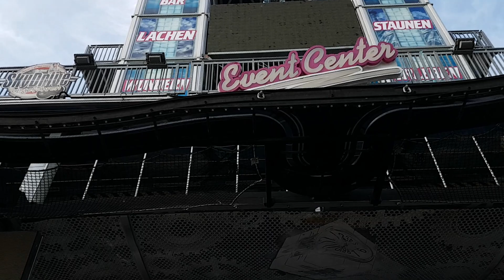Bürger Schützenfest Neuss 23.08.2019 - 27.08.2019 Aufbau/Rundgang Video vom 18.08.2019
Dies ist ein Aufbau/Rundgang Video von dem Bürger Schützenfest in Neuss, das in diesem Jahr vom 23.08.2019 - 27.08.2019 statt findet.

Beschickung:

Jupiter - Barth/Kipp
Konga - Küchenmeister
Apollo13 - Küchenmeister
Schlager Express - Dreßen
Commander - Hanstein
Break Dance
Voodoo Jumper - Schäfer
Feuer & Eis - Barth/Kipp
Geisterbahn
Time Machine - Luxem
Die Krake - Markmann
Tower Event Center - Blume
Hawaii Swing - Schaak
Hip Hop Dancer - Westenberg
Willy der Wurm - Bauermeister
Viva Cuba - Hartmann

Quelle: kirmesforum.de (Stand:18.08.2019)